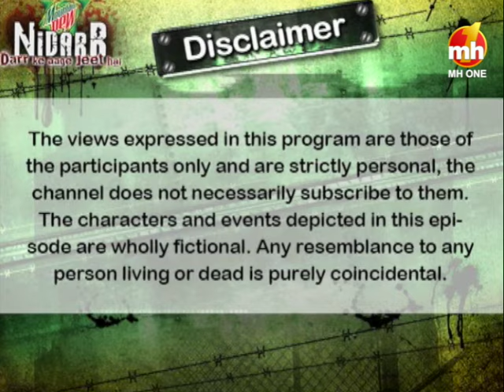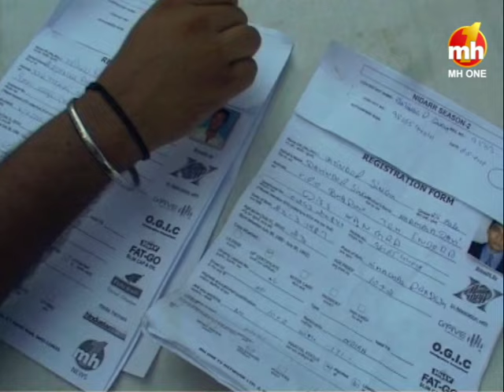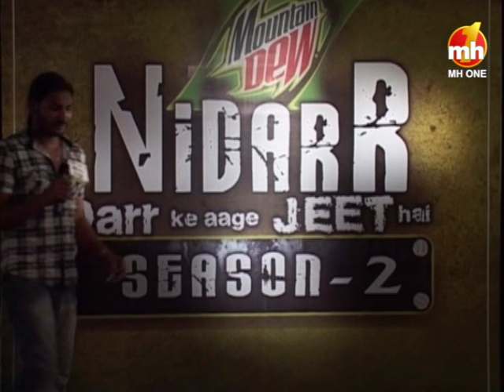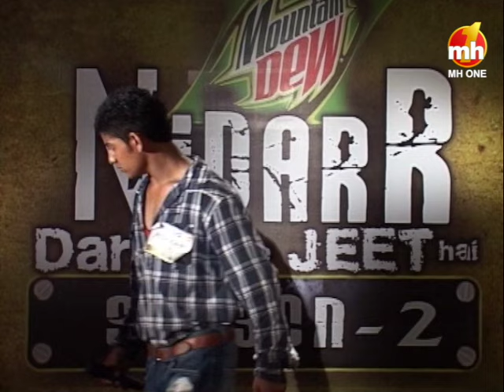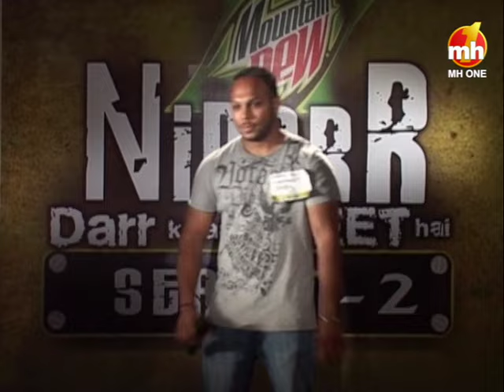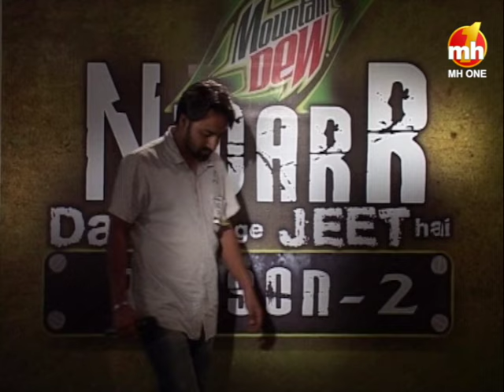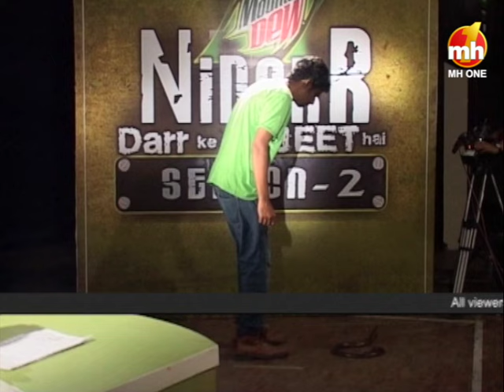Nidarr - S02 | EP-03 | Chandigarh Audition | Part-1 | Tarun Khanna | MH ONE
NIDARR – the journey of self-discovery!  A reality show for the youth filled with adventure, drama and travel. NIDARR is a platform for contestants to compete in challenging tasks and gain fame & popularity. The tasks test the Mental & Physical strength of the contestants.

Most Popular Punjabi Reality Television Show for the youth!

Anchor: Tarun Khanna